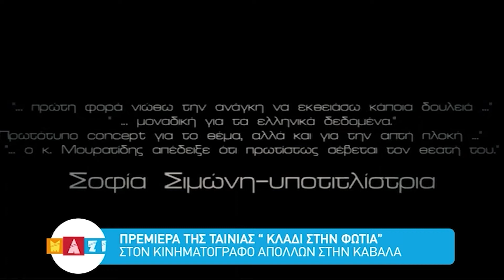MAZI 6 4 22